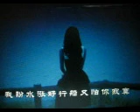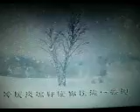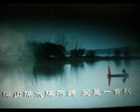相思河 【WB】（甫人---喻越越）2022 3 5